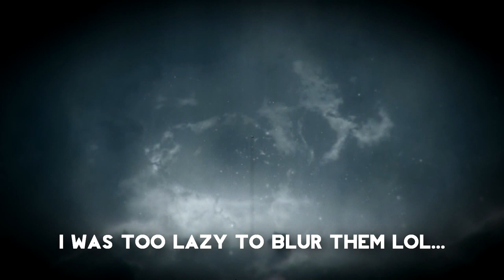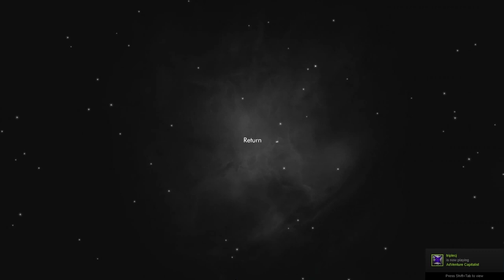Let's Play: The Plan | Funny Moments | Motivational Speech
Come watch me get to be in the life of a fly!

►Get good games at a cheap price and help support me

Skype:
workbench2.minecraft2
(Come talk and play with me!)